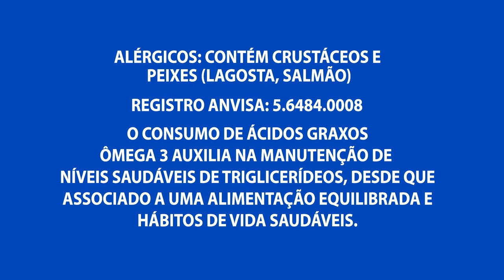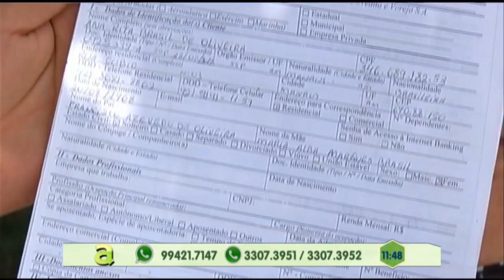Vídeo mostra momento que criminosos assaltam Lan House no João Paulo II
02º BLOCO AGORA 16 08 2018 - Vídeo mostra momento que criminosos assaltam Lan House no João Paulo II